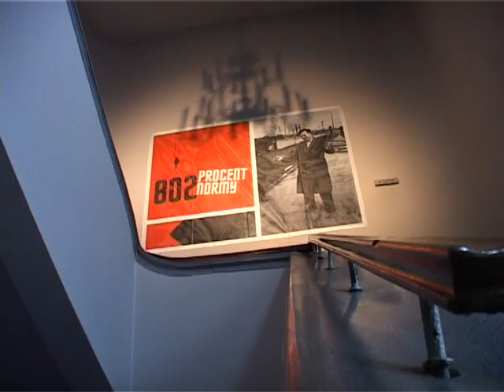Nowohucka Kronika Filmowa wyd. 112. - kwiecień 2008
w odcinku:

1. ŚWIATOWID
Po historii i zakamarkach kina Światowid oprowadza Leszek Sibilla z Muzeum Miasta Krakowa, odział Dzieje Nowej Huty. Kino powstawało w latach 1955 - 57, projektował je prof. Marian Zigmund. Zostało zamknięte w 1992r i od tej pory mieścił się w nim między innymi salon meblowy. Na szczęście wiele elementów oryginalnego wystroju przetrwało do dzisiaj. W budynku pozostały piękne kraty i żyrandole, w kabinie kinooperatora nadal stoi stara aparatura projekcyjna, a z zaciemnionej sali kinowej światło latarki wydobywa dawne okładziny ścian i sztukaterie, balkony i ekran. W 2005 budynek wykupiła Gmina Miejska Kraków i jest nadzieja, że Światowid znowu będzie pełnił funkcje związane z kulturą. Na razie można w nim oglądać wystawę fotografii Wiktora Pentala i Henryka Makarewicza "802 procent normy".

2. MIĘDZY ODWAGĄ A TWORZENIEM
"Malarstwo, rysunek, realizacje konserwatorskie" - wystawa prac Agaty Woźniak - Niemkiewicz w galerii Ośrodka Kultury im. C. K. Norwida.

3. NA SCENIE MŁODZIEŻOWEJ w Ośrodku Kultury Norwida
Przygotowania do spektaklu "Tajemnice nie płoną" wg. "Obrony Templariuszy" Zbigniewa Herberta. Reżyserem spektaklu jest Barbara Krasińska, a występuje młodzież krakowskich szkół.

produkcja: Ośrodek Kultury im. C. K. Norwida w Krakowie

pierwsza emisja w TVP: 14 I 2008